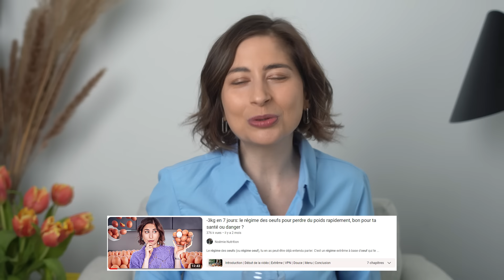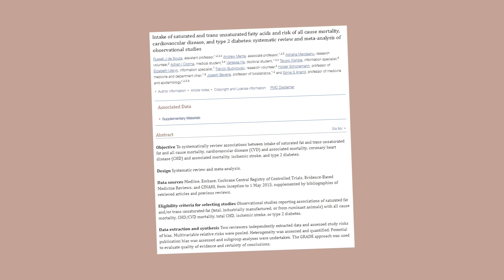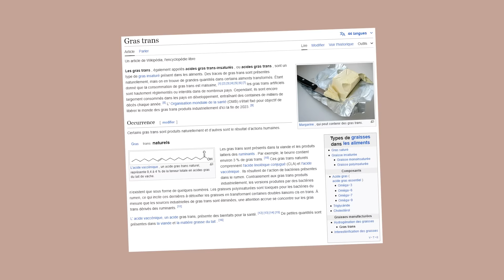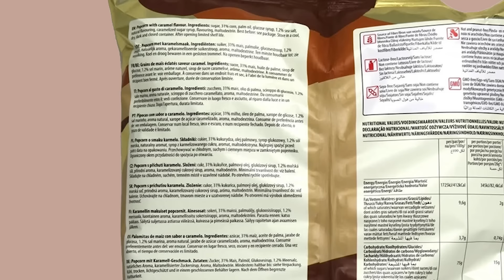LES 7 PIRES ALIMENTS POUR LE COEUR 💔​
Tu te demandes quels sont les pires aliments pour ton coeur ? Et comment faire attention à ta santé cardiaque en choisissant des aliments sains et équilibrés ? Et le cholestérol dans les oeufs ? La perte de poids ?

L'équilibre alimentaire est un bon point de départ. Mais certains aliments vont avoir un impact direct sur ta santé cardiaque, en bien ou en mal.

Important: les informations partagées dans cette vidéo ne sont pas des conseils médicaux. En cas de questions ou de doute sur ta santé (cardiaque), consulte ton médecin traitant ou un spécialiste.

💟​ Découvre MON LIVRE: Je me mets à l'alimentation intuitive, aux Éditions Larousse

CHAPITRES

INTRO : 00:00 - 01:28
LE CHOLESTÉROL 01:28 - 03:16
LES TYPES DE GRAISSES : 03:16 - 05:07
L'HUILE DE PALME : 05:07 - 05:59
LE SEL : 05:59 - 06:52
CHOLESTÉROL ET  POIDS - 06:52 - 07:49
RECETTE : 07:49 - 08:10
DÉGUSTATION : 08:10 - 09:53
ALIMENTS ULTRA TRANSFORMÉS : 09:53 - 10:27
PROGRAMME DÉTOX AU SUCRE : 10:27 - 10:39
CONCLUSION : 10:39 - 11:23

Conception : Noémie
Montage vidéo : @baptiste_lcnn

Musiques : Happy Fun Upbeat Acapella No Vocals - Envato
Megan Yagami & FASSounds - Leisure
This is Rock - Envato
Clap Rock - Envato
Burning on the Bayou - Assaf Ayalon
The Positive Rock (Main Version) - Envato